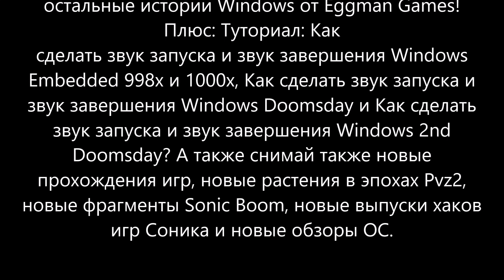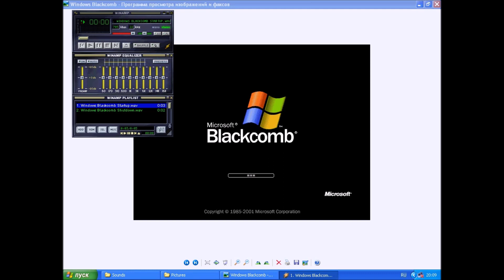Windows Blackcomb Picture and Sounds in Windows XP